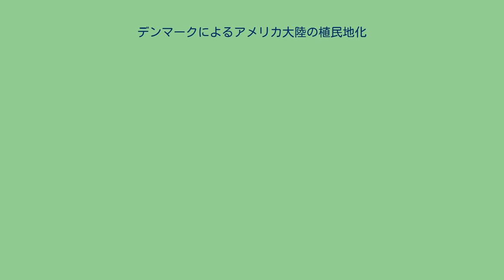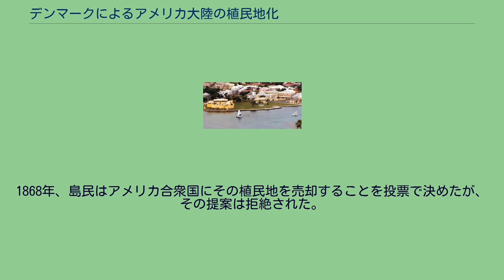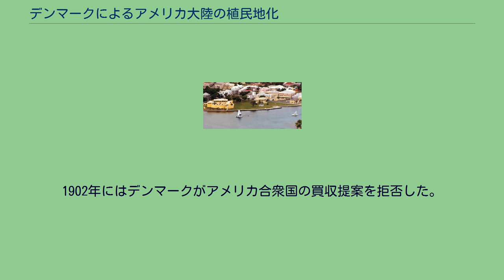デンマークによるアメリカ大陸の植民地化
デンマーク＝ノルウェーの領土、1800年頃 デンマークによるアメリカ大陸の植民地化（デンマークによるアメリカたいりくのしょくみんちか）は、デンマーク王国及びデンマーク＝ノルウェー同君連合が17世紀から20世紀まで築いた交易を中心としたデンマーク植民地帝国であり、その大半はアメリカ大陸に設立された。
デンマークとノルウェーは1つあるいは別の形態で13世紀以来グリーンランドにおける領有権を維持してきた。
グリーンランドは17世紀まで他ヨーロッパ諸国の関心外に置かれていた事で、他のヨーロッパ諸国のアメリカ大陸の植民地化とは異なる道を歩んだ。
980年代にノース人が開拓したグリーンランドは、13世紀にノルウェーの支配下に入った。
ノルウェーは1397年にデンマークとスウェーデンと共にカルマル同盟に入り、グリーンランドを含めたその海外領土は同盟の領土になった。
グリーンランドのスカンディナビア人開拓地は長年の間に衰退し、15世紀には消滅したが、ノルウェーはその領有権の主張を維持した。
1521年にカルマル連合が分裂した後、1536年にノルウェーとデンマークはデンマーク＝ノルウェー二重王国に再編され、グリーンランドに対するノルウェーの領有権主張は新しい王国に引き継がれた。
デンマーク＝ノルウェー二重王国はヨーロッパ人の開拓地が衰退し、接触が無かったにも拘わらず、グリーンランドの主権に関する主張は続けた。
1660年代、ホッキョクグマの絵が王室の紋章に追加された。
この頃、デンマーク＝ノルウェーの船舶がヨーロッパの様々な国の船舶とともにグリーンランドに向かいホッキョククジラ漁を行った。
ただし正式な再植民地化は試みられなかった。
1721年、ルーテル派牧師ハンス・エゲデがデンマーク王フレデリク4世に昔のノース人植民地を探求する許可を求めた。
もしそこが存在している場合に宗教改革後もカトリック教会のままであるか、あるいはキリスト教を棄教しているかを確かめようとした。
フレデリク4世は少なくとも部分的な植民地化の試みに同意し、エゲデはこの島に布教するために出発した。
エゲデはノース人の生き残りを見付けられなかったが、イヌイット（カラーリット）に遭遇し、彼等への布教を始めた。
ゴットハーブ（現在のヌーク）に開拓地を設立し、1724年には最初の子供に洗礼を与えた。
1730年、新王クリスチャン6世がグリーンランドのヨーロッパ人を全て呼び戻したが、ハンス・エゲデは妻のガートルードに励まされて残留し、更なる開拓と交易への道を開いた。
エゲデはグリーンランドで15年間を過ごした後、グリーンランドでの役割は息子のポール・エゲデに任せ、デンマークに戻ってグリーンランド神学校を設立した。
1733年、改革者ニコラウス・フォン・ツィンツェンドルフの追随者でヘルンフート出身のドイツ人宣教師団がヌークの南にニュー・ヘルンフート開拓地を設立することを許された。
1774年になってデンマークは王立グリーンランド貿易会社を設立し、グリーンランドの統治を一任させ、イヌイットとの交易独占を成功させたが、統治とは名ばかりであったためにデンマーク政府は1912年になって王立グリーンランド貿易会社の統治権を剥奪した。
またグリーンランド島は、広大で冷涼とした気候なので、居留地のほとんどが沿岸部など氷のない場所に寄っている。
その為、人口密度は低く、イヌイットの総人口に比べ入植者の人口は少ない。
しかしイヌイットが産業や政治的勢力を持たなかった事で、入植者の実効植民地化が進み、1917年以降は、デンマークの支配が全島に及ぶ事となった。
1814年、ナポレオン戦争の勝利国によってノルウェーはデンマークから分離し、キール条約でスウェーデン領となった。
この時デンマークがグリーンランドを含み植民地権益を継承した。
1861年からはグリーンランドで地区議会議員を選出することを認めたが、大半の決議事項はグリーンランド人が代表権を持たないデンマーク議会で決められた。
アメリカ人探検家ロバート・ピアリーが1880年代と1890年代に発見した事項によって、アメリカ合衆国はグリーンランドの土地に対する領有権を主張した。
この領土論争は、1917年にアメリカ合衆国がデンマーク領ヴァージン諸島を買収することで決着した。
さらに1905年にスウェーデンからの完全な独立を達成していたノルウェーがデンマークによる...